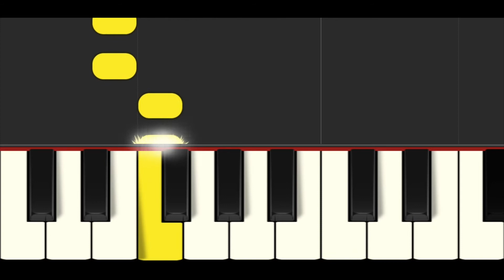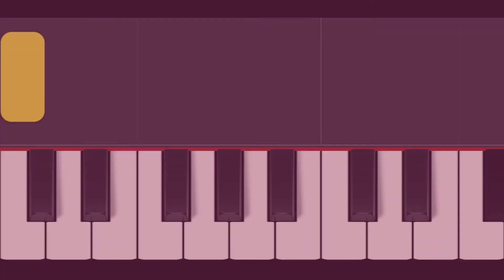Ship - Love To Play The Keys - Valo - אוניה - אוהבים לנגן באורגנית - ולנטין לזר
החוברת "אוהבים לנגן באורגנית" פותחת בפני תלמידים צעירים את שערי עולם המוסיקה והנגינה. המחבר, ולנטין לזר, מציג בה שיטה מקורית וחווייתית ללימוד תווים ולהבנת מושגים מוסיקליים. החוברת משלבת שירים, ציורים ומשימות כתיבה, באופן המכבד את נקודת מבטם של ילדים.אל החוברת מצורף תקליטור, המעצים את חווית הנגינה של התלמידים ומשמש כלי עזר להוראת נגינה בקבוצות.

ולנטין לזר הינו יוצר ומורה מוערך המתמחה במוסיקה אלקטרונית והקלטת קול. בעל תארים בהוראת מוסיקה, בהנדסת קול ומוסיקה ממוחשבת. הוציא עד היום מספר אלבומים מקוריים, זוכה פרס המכון האירופאי למוסיקה אלקטרו-אקוסטית.

הסדרה "אוהבים לנגן באורגנית" - פרי ניסיונו העשיר של המחבר -
מיועדת להוראת קלידים לתלמידים ולהדרכת מורים.

ציורים ואנימצייה: נועם לזר, אביב לזר, עידן לזר
להזמנת החוברת וסנדאות הדרכה למורים:

Learn to play the piano and synthesizer in a fun way. Great for Kids!
Music Valo Valentin Lazar, Animation Noam Lazar